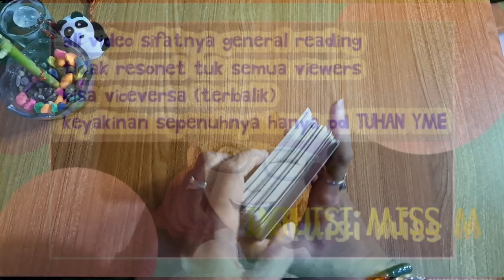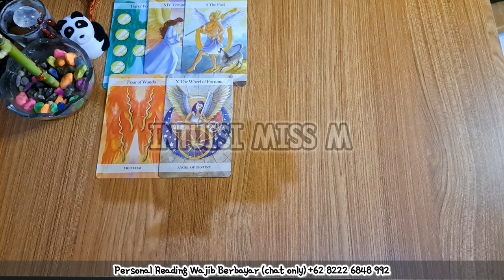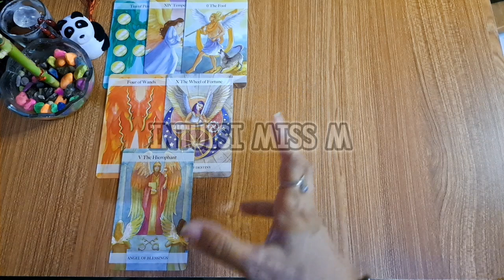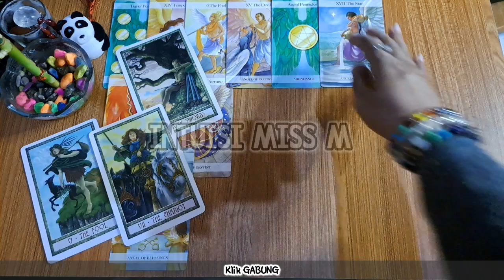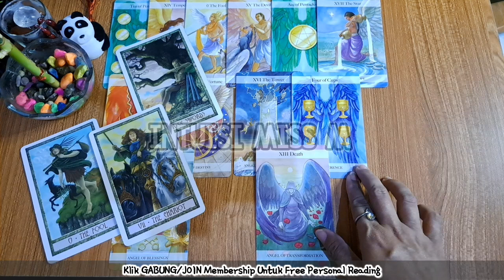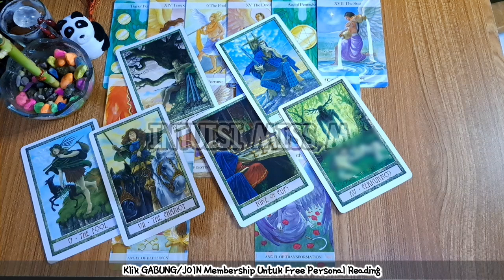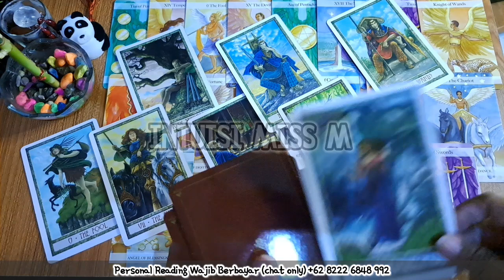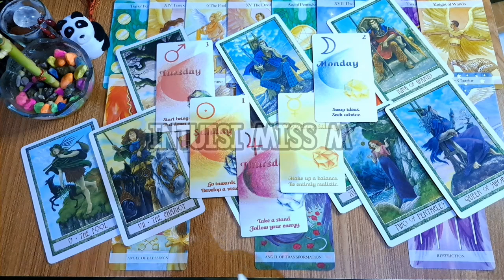Siapkan Mentalmu, SAGITARIUS 💙 ADA YG BAKAL TERJADI BULAN INI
Ramalan zodiak sagitarius oktober 2023